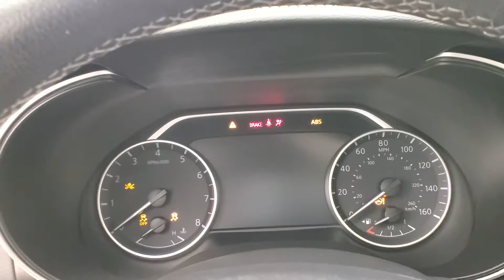2018 Nissan Maxima 3.5 SL NAVIGATION MOON ROOF BACK-UP CAMERA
Stock #:369063
ONE OWNER, BACK-UP CAMERA, BLUETOOTH CONNECTION, CD PLAYER, CLIMATE CONTROL, FOG LAMPS, HEATED FRONT SEATS, HEATED STEERING WHEEL, INTEGRATED TURN SIGNAL MIRRORS, KEYLESS START, MULTI-ZONE A/C, NAVIGATION SYSTEM, POWER DRIVER SEAT, POWER PASSENGER SEAT, PUSH BUTTON START, SIRIUS XM SATELLITE RADIO, SUNROOF/MOONROOF, USB, 118-POINT INSPECTION PROCESS.